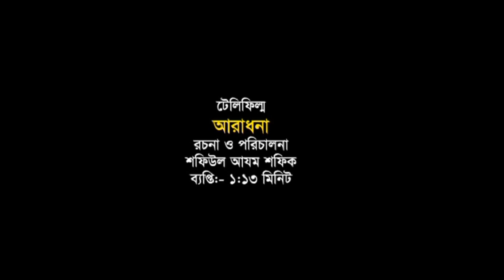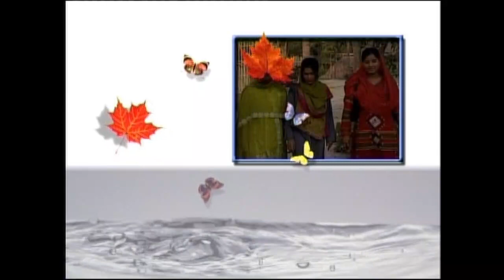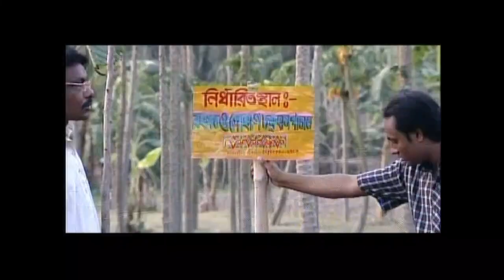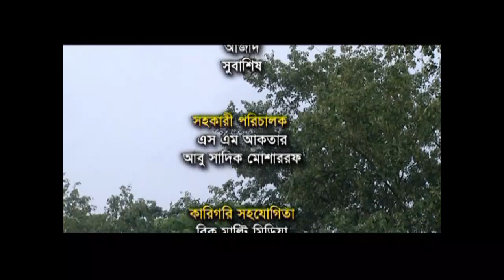আরাধনা | Aradhona । telefilm। Islamic story about Namaj, Roza, Hajj, zakat and kalema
Aradhona | আরাধনা | Islamic Telefilms | টেলিফিল্ম | Linnet Tv | shafiul azam shafiq | Linnet Films
টেলিফিল্ম : আরাধনা
রচনা ও পরিচালনা : শফিউল আযম শফিক
প্রযোজনা: লিনেট মিডিয়া
অভিনয়ে- জামিলুর রহমান শাখা, নূরী হক, কাজী আলমগীর, কিনা, তন্দ্রা রানী দিপা, কাজী হাবিব, শফিউল আযম শফিক, আখি, হাসান শেলী, সুনীল দা, আসলাম আলী, লক্ষীদি, টারজান, মিন্টু দত্ত ও অন্যান্য